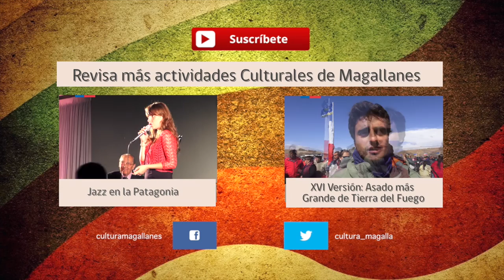Gira de "Historia de un Oso" en Magallanes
La gira del galardonado cortometraje "Historia de un Oso" fue organizado por el Consejo Nacional de Cultura y las Artes en conjunto con el Ministerio de Justicia y Derechos Humanos y Gendarmería de Chile. Esta cinta se presentó en la Unidad Penitenciaria de Punta Arenas con el propósito de disminuir las brechas de acceso a la cultura.

               Audiobinger- Rock Bottom